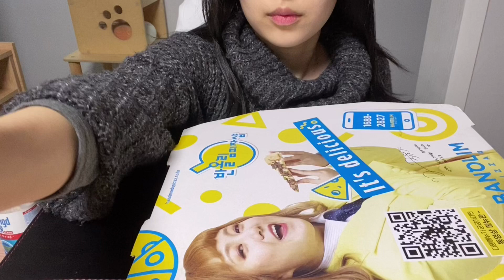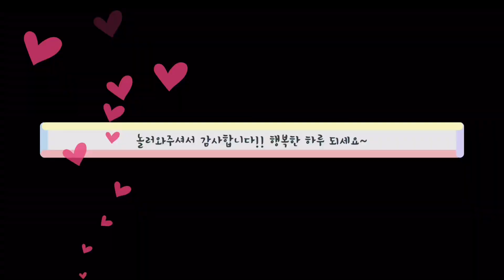[먹방 VLOG] 피곤할 땐 먹어야지! / 반올림피자샵 포텐피자세트/ (엄마가 만들어주신)잔치국수/ 돌체테리아 휘낭시에/ 떡라면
*구독 사랑해요  :)  좋아요 행복해요 :D  댓글은 힘이 되요 *

놀러와주신 모든 분들 정말 감사드려요 (찡긋찡긋)

다음영상은 일주일 뒤에 올라갈 것 같아요 ㅠㅜ
몸이 안좋아서 당분간 음식보다 잠을 선택하기로 했습니다 ☹️☹️

빨리 회복되면 더 서둘러 올려보도록 할게요!